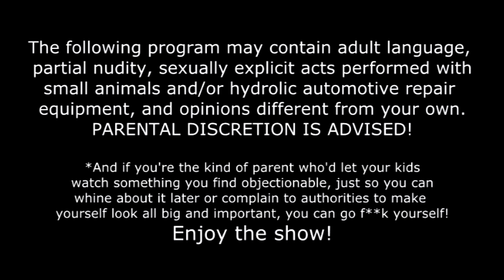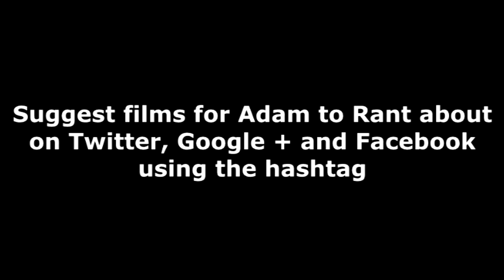Film Rants Episode 1 King Kong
The first episode of Adam's Film Rants and it looks like he is going to make a monkey (okay, maybe more of an Ape) out of you.Let me know what movies YOU LOVE that everyone else fucking HATES, or tell me about movies you hate that everyone you know inexplicably loves, and I might even feature some of your comments on the show.
You can comment to this video, or Tweet your picks on Twitter, Facebook and Google Plus using the hashtag